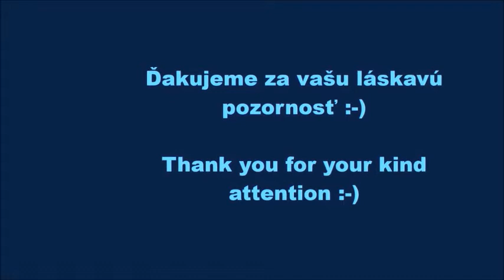Chiropraktik Zdenko: AKO sa zbaviť bolesti rebier - iné techniky - CHIROPRAXIA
Milé priateľky a milí priatelia, volám sa Zdenko Gašperák, som New Way terapeut a špecializujem sa na riešenie mnohých zdravotných ťažkostí. veľmi jemným , láskavým, ale zároveň efektívnym spôsobom.
Môžem u Vás zhodnotiť potrebu operácie, hlavne u skoliózy, výmene kĺbov a operácie chrbtice.
Ak máte zdravotné problémy, ktoré sa týkajú pohybového aparátu alebo vnútorných orgánov a máte snahu ich riešiť, môžete využiť naše terapie.
Ak sa chcete poradiť o svojom zdravotnom stave alebo konzultovať potrebu operácie, môžete kedykoľvek zavolať.
Viac informácií o našej práci nájdete na našej stránke uvedenej vyššie.
Ďakujem pekne za váš čas, ktorý venujete našim videám, vážim si to.
Zdenko.